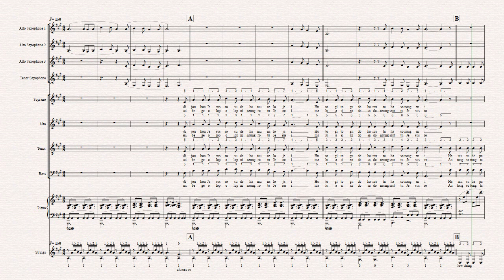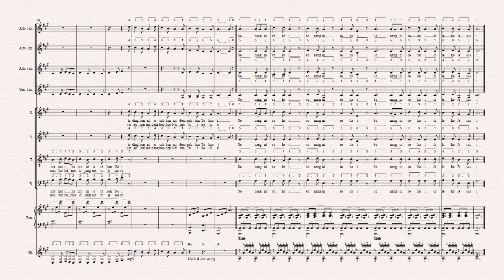BE 385 NDANG NA RO DI ROHAM